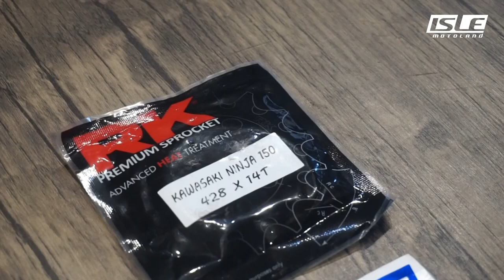RK Premium Sprocket Kawasaki Ninja 150 428 x 14T